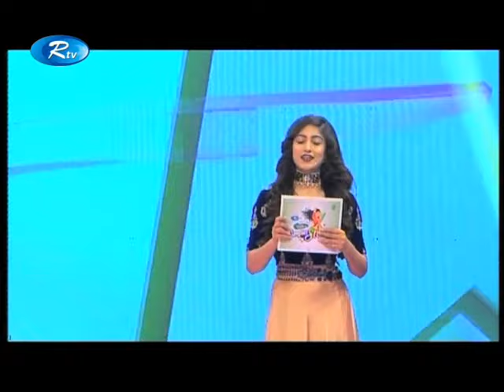Vatika Campus Star EP 12 | Sohel Rana Bidduth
Main Studio Round - Elimination Part 02
Sohel Rana Bidduth
# Vatika_Campus